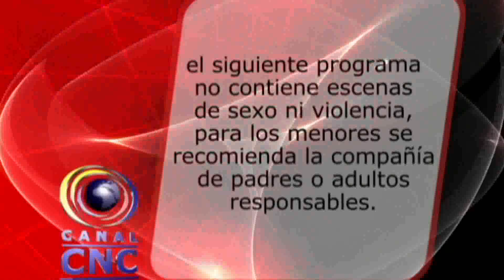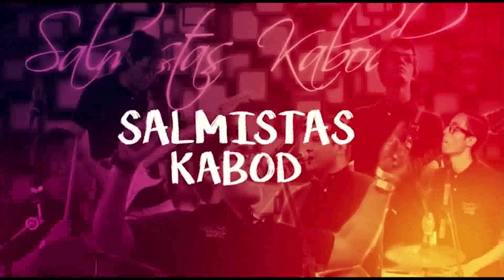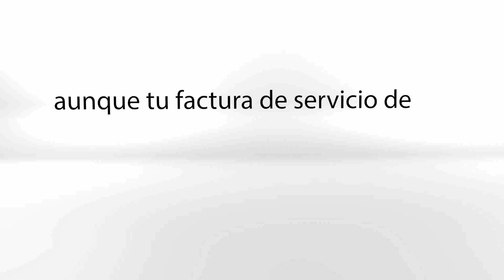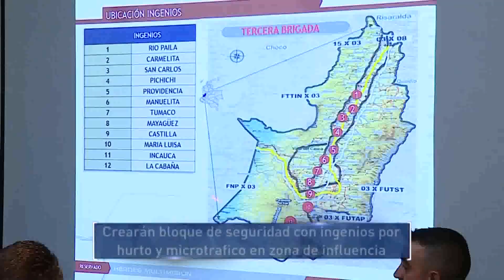CNC NOTICIAS BUGA 14 DE MARZO DE 2017